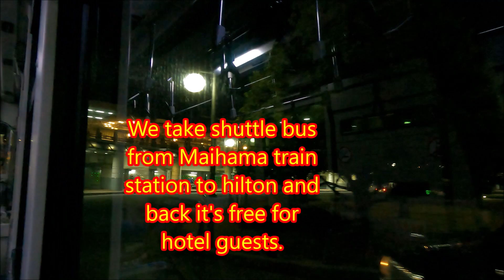Staying at Hilton Tokyo Bay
If you are planning to visit Disneyland Tokyo Hilton is one of the hotels very close to  Disneyland only a walking distance or take a shuttle bus it's free.  There are plenty of hotels to stay in Tokyo Bay with free shuttle bus.